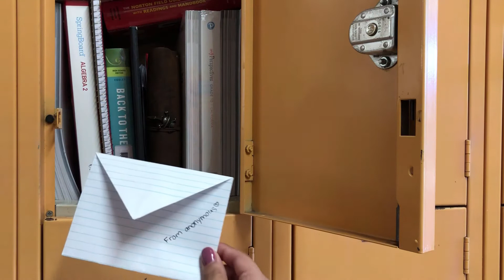Nice Boys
Copyright Van Nuys Highschool 2019